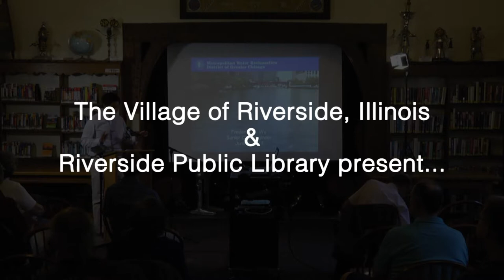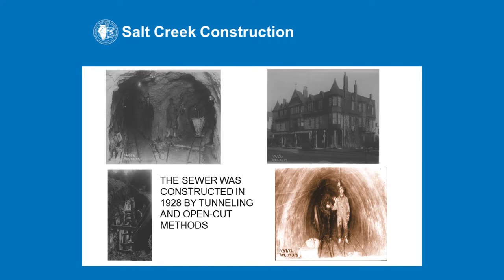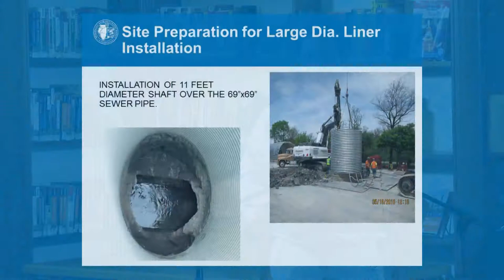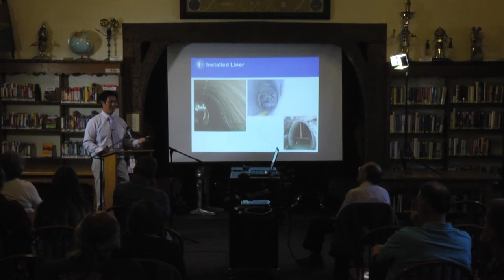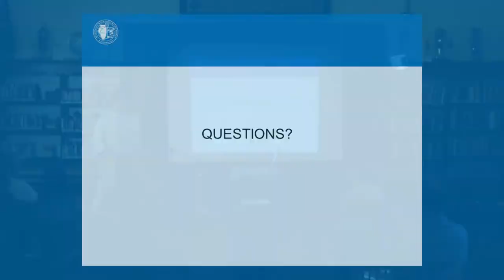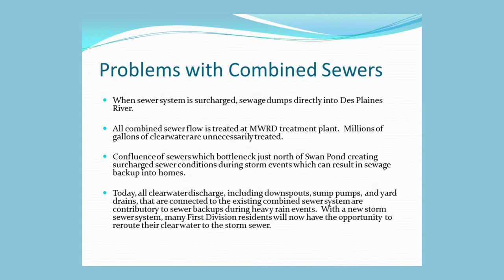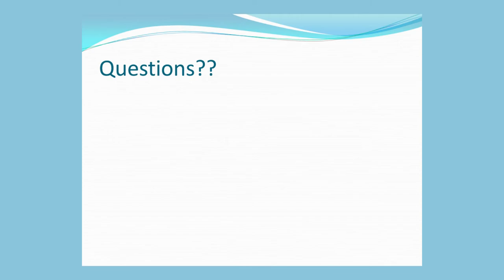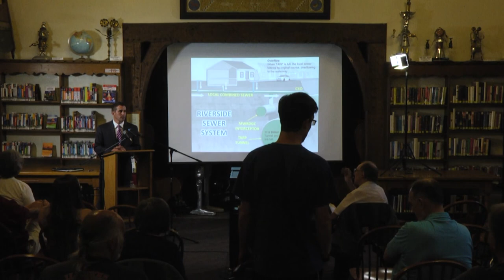Lecture: Riverside Sewer Construction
FROM THE RIVERSIDE PUBLIC LIBRARY PRESS RELEASE ON THIS EVENT:

The Salt Creek Intercepting Sewer was constructed in 1927 to provide an outlet for the sewers serving parts of the 14 villages, including Riverside. After 90 years of service the interceptor must be restored. MWRD is using two trenchless methods: Cured-in- Place (CIPP) method and geopolymer liner. The Project completion date will be in November 2018.

Orion Galey, P.E., of Christopher B. Burke Engineering, Ltd. will be speaking about the Village's existing combined sewer system, specifically as it relates to the First Division. He will also touch on the next steps the Village can take to further separate the clear (storm) water from the existing combined sewer system.

This video was produced by Riverside TV.